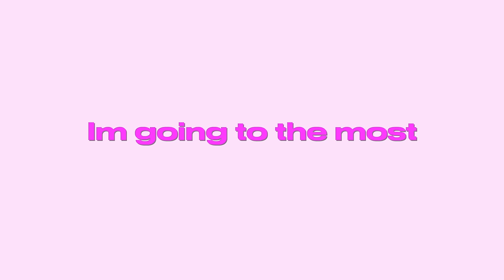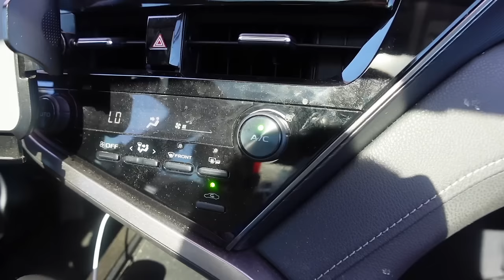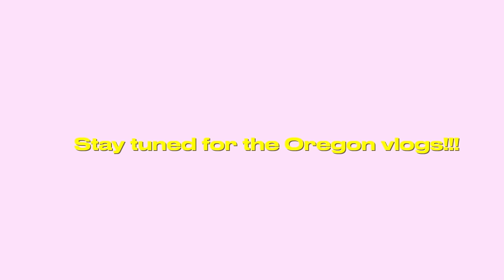PREP & PACK W/ ME FOR THE MOST BEAUTIFUL *OREGON* TRIP | NAILS, PACK, SANDWICHES, & CAR